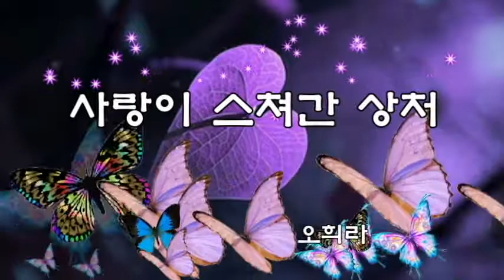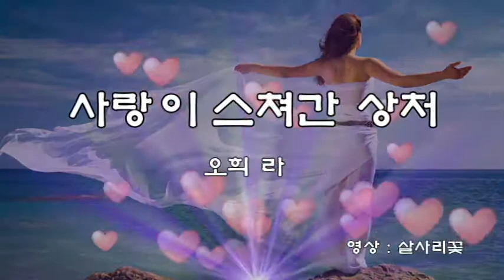오희라 💖사랑이 스쳐간 상처💖(가사)